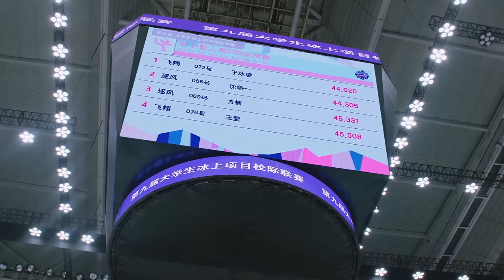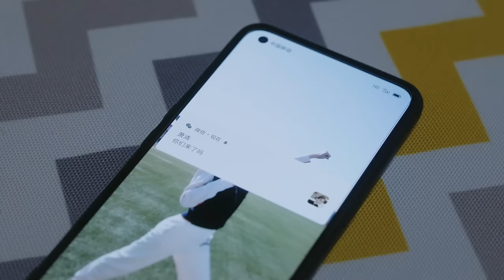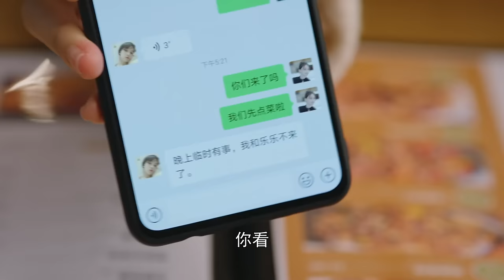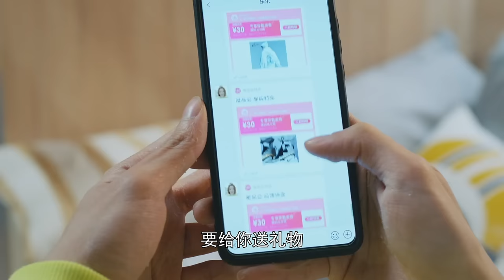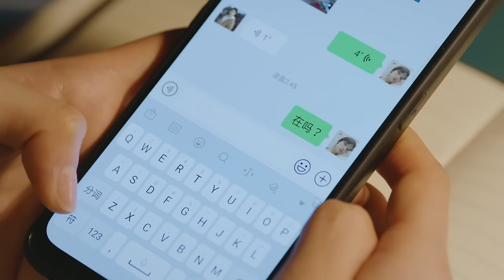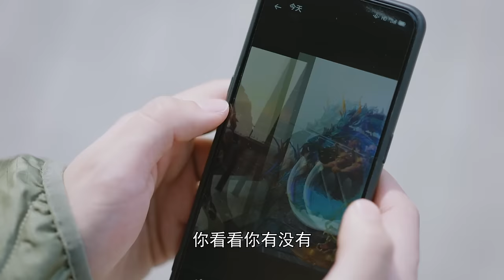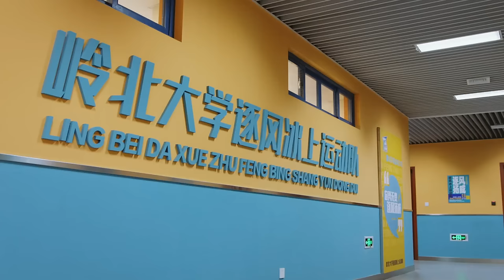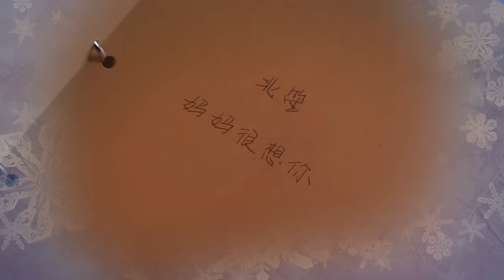王安宇 耍酒瘋好可愛！撒嬌要#宋祖兒 親親💋ENG SUB《陪你逐風飛翔》▶EP 16 熾道 邵北笙醉酒玩綑綁遊戲🙈｜⛸️花滑王子獨寵短道小嬌妻💞｜✨甜甜的戀愛溫暖你的整個冬天❄️【FULL】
📺《陪你逐風飛翔》 To Fly with You【FULL】 ⛸️花滑王子獨寵短道小嬌妻💞2022最甜最上頭的冰上情侶🍧｜✨甜甜的戀愛溫暖你的整個冬天❄️，🔥火熱更新中（7:00pm, GMT+8 二集連播）

📺劇情簡介：
　　冰雪運動的普及讓熱愛短道速滑的姑娘沈爭一（宋祖儿飾）找到奮鬥目標，她背著媽媽，偷偷參加逐風俱樂部的新人選拔，這是她成為專業選手的最後機會。從未接受過專業訓練的她狀況百出，更是體驗到魔鬼教練莊閱（苗圃飾）的嚴厲。一番波折，沈爭一如願進入逐風。可新挑戰接踵而至，沈爭一努力克服技術難關、學習與隊友的配合。此時，沈爭一偷練短道速滑被媽媽發現了，隨著一段往事的揭開，沈爭一母女和莊閱的關係捲入旋渦。在多年好友、花滑健將邵北笙（王安宇飾）的陪伴下，在前冠軍蕭寒（徐洋飾）的幫助下，沈爭一迅速蛻變，贏得隊友的信任，成為賽場上的黑馬。她和莊閱也從衝突到理解，結下深厚的師徒情誼。兩代短道速滑運動員用永不言棄、全力以赴的拼搏姿態，傳承著體育強國、追求卓越的奮鬥精神。
🌟主演：宋祖兒 /王安宇 /苗圃 /徐洋 /夏夢 /李浩菲
#️⃣集數：33集